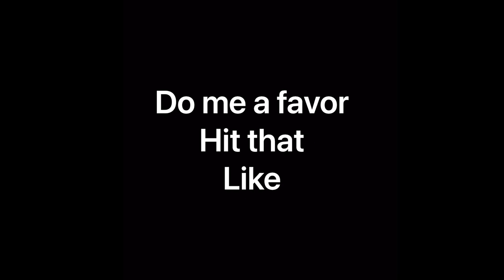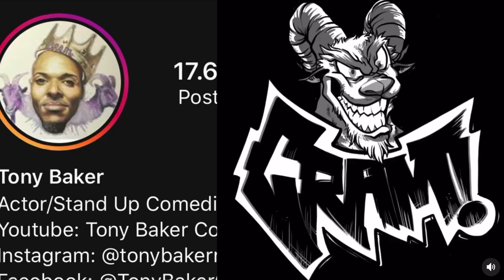NEW TONY BAKER Video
Really appreciate everyone watching and letting me know the clips they like the most; What they think of the video and of course wanting more. Shoutout to Tony Baker and everyone that recorded the original video. This is his body of work, but I do use it on my channel with that being said enjoy the New Tony Baker Video.